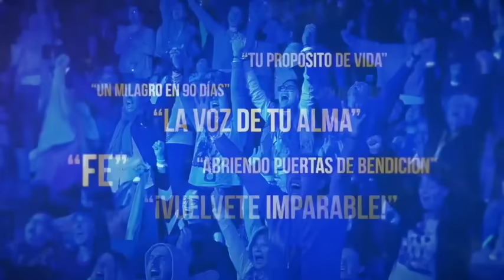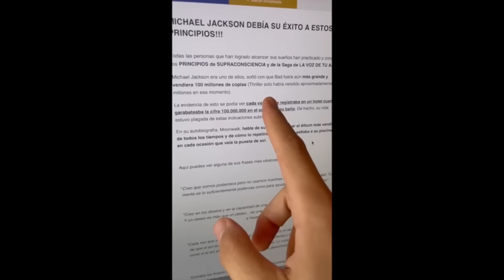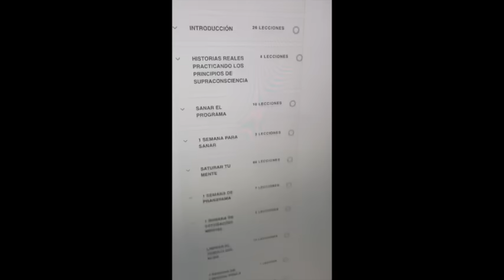Personas Tóxicas que Absorben tu Energía, Como Actuar Ante Ellas para Evitarlas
TE AMO.

LAIN.

¡NUEVO!